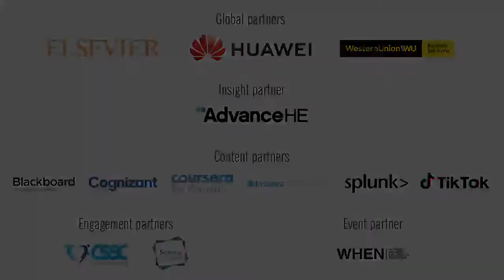Alice Roberts on why science needs to be accessible at THE Live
Alice Roberts is a BBC broadcaster, biological anthropologist and professor in public engagement with science at the University of Birmingham.

She was the keynote speaker at the THE Live session 'Has 2020 changed our view of experts?'